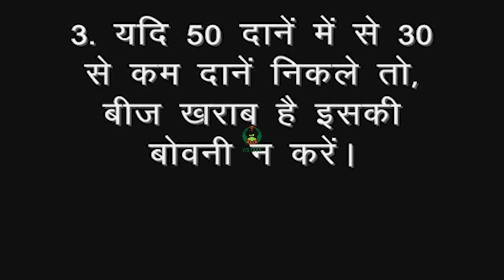सोयाबिन बीज केअंकुरण क्षमता की जांच भाग 3